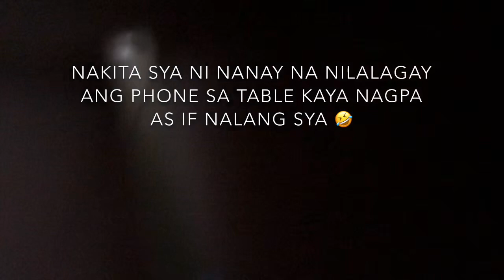VLOGMAS DAY 5: PEELING SKIN PRANK ON GEORGE! || RECCA ABENOJA VLOG #40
Hello everyone! I’m sorry if I uploaded this a few hours late coz I was busy the whole day + I felt sick when I got home. It took me a few hours to sort the clips out and edit + the uploading (hardest part). Share ko lang 😋🤗

Feel free to watch my videos and pardon if they seem messy coz i’m just a newbie here 🤭🥰

Drop your suggestions on the comment section below regarding the stuffs you might want me to do for the next videos 😉

Facebook— Recca B. Abenoja